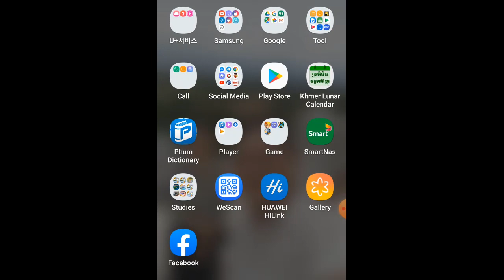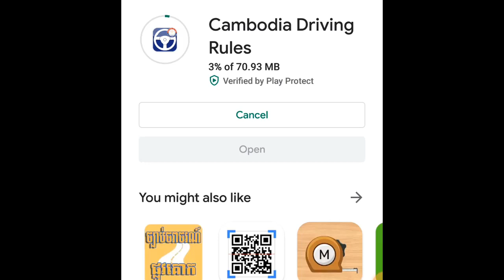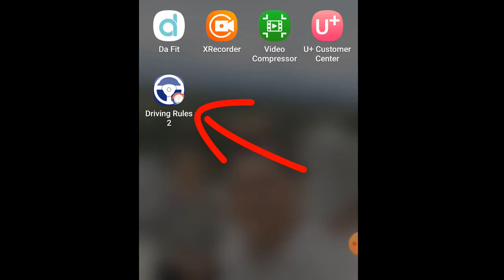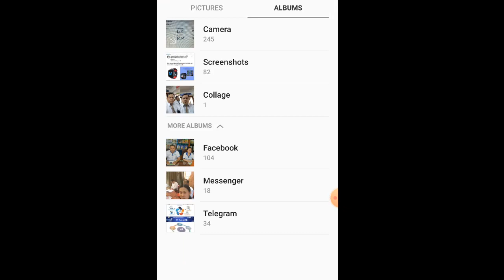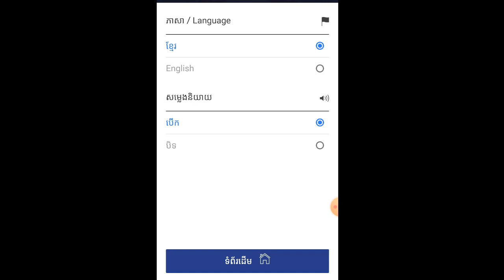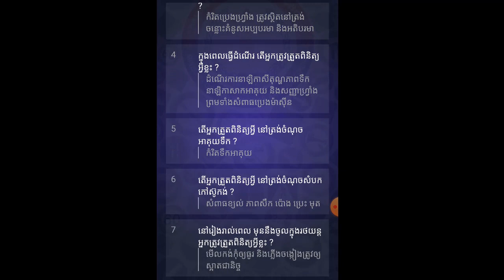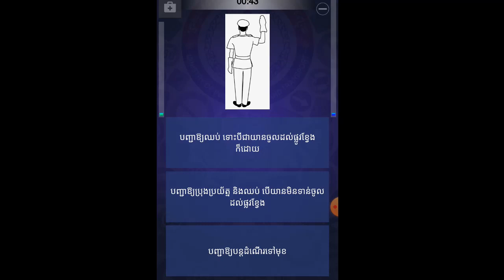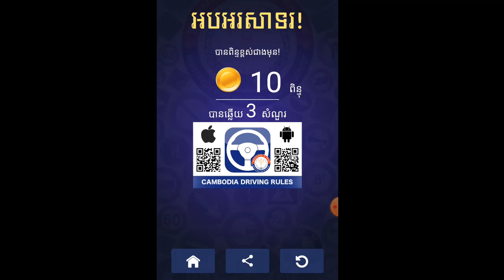How to download and install Cambodia Driving Rules on mobile phone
👉This video show all of you about How to download and install Cambodia Driving Rules on mobile phone.

Best Regards,
SOTHEA KAN